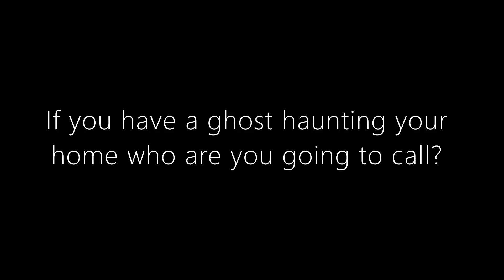Helping a New Player Get Started in Runescape - 31 - Haunted Home Part 3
The team becomes the Runescape Ghostbusters and enters a Haunted House without food, armor, weapons, or anything helpful. This couldn't possibly go horribly wrong.

If you want to try this game you can play for free! (not sponsored)

If you are new to my channel, welcome! If not, welcome back! At this point in time, I mostly play games that are over a decade old that no one actually seems interested in watching . Will that stop me? No. For now, I only have Mount and Blade and Star Wars Empire at War videos (both unmodded). Recently, I have some (slightly) more popular content, from Runescape. In the future I will have videos from other games (maybe only 9 year old games instead of 10) or modded content so stay tuned for that when I get around to them in 5 years or so (still faster than Congress).